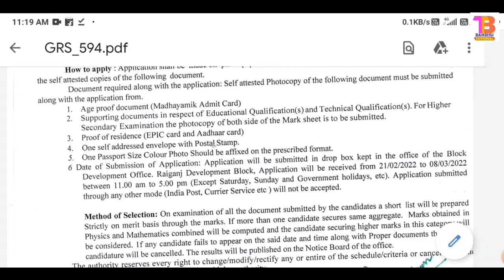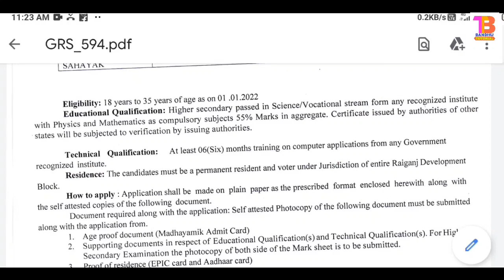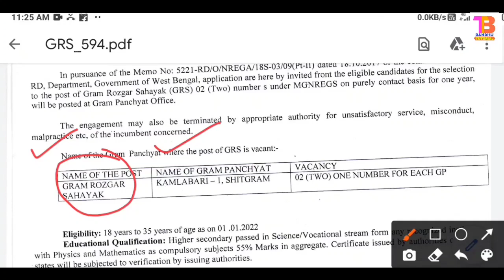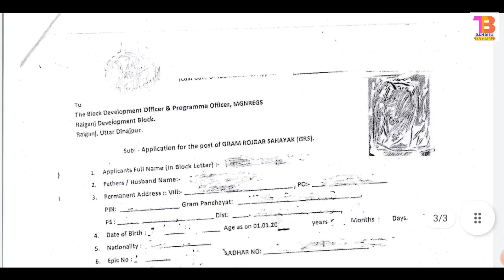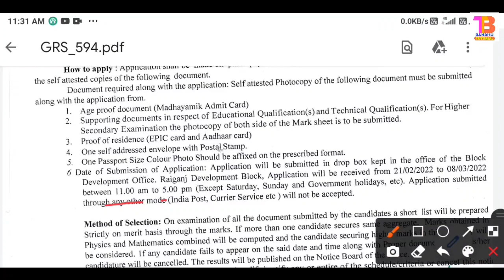উচ্চমাধ্যমিক পাসে রাজ্যে নতুন চাকরির বিজ্ঞপ্তি প্রকাশ | wb govt jobs 2022 | hs pass job vacancy 2022